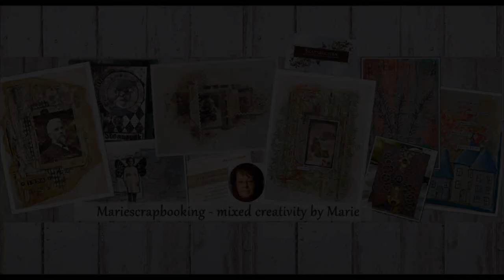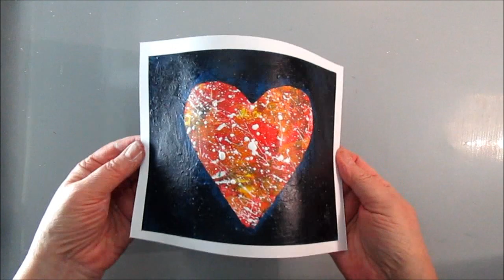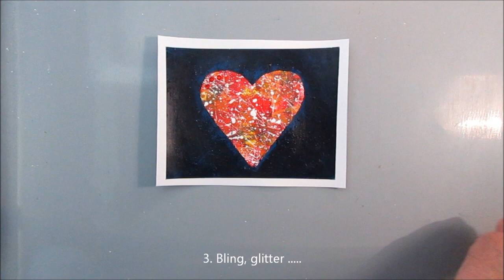A Colourful Heart - Art journal the easy way with Negative painting technique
Art journaling for beginners. Creating a messy background with lots of paint and then creating the focal point. This is a fun and easy way to be